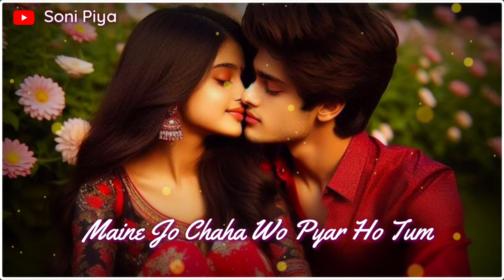Zindagi Bhar Tera Sath Chahie | Romantic Lines For Boyfriend | Romantic Shayari | E-304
Discover the magic of eternal love with our latest romantic shayari, "Zindagi Bhar Tera Sath Chahie." This video is dedicated to all those who cherish their special bond with their boyfriend. Immerse yourself in heartfelt romantic lines and shayari that beautifully express the essence of true love. Perfect for sharing with your loved one to make them feel cherished and adored.

💕 **Key Highlights**:
- Soulful romantic lines for your boyfriend
- Heart-touching shayari
- Perfect expressions of love and devotion